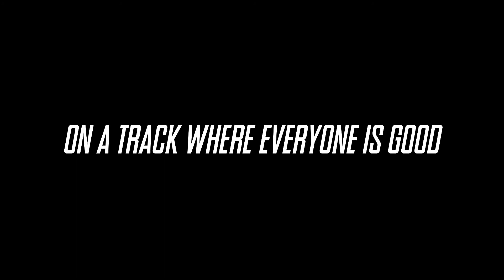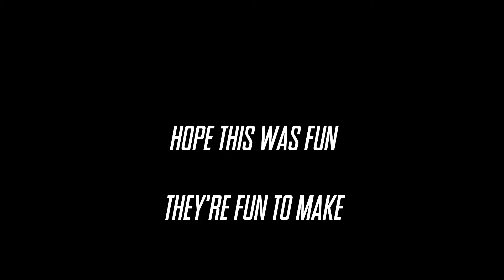Arle Animosity XII - Enjoying Your Coffee, Arle?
Lengthy guest list, and some very stiff competition.

...I know what I said.  Make your jokes.